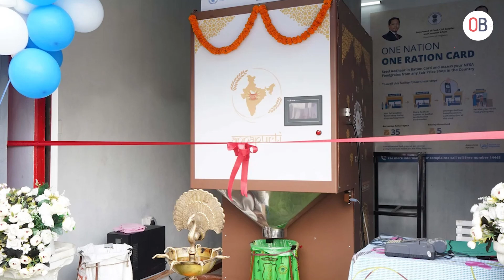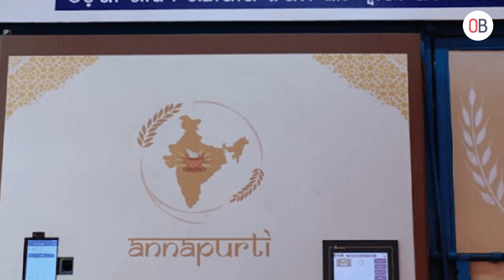भारतमा अन्न बाँड्ने एटिएम मेसिन